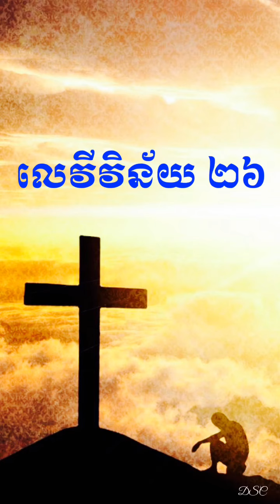លេវីវិន័យ ២៦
ព្រះគម្ពីរលេវីវិន័យ ជំពូកទី២៦